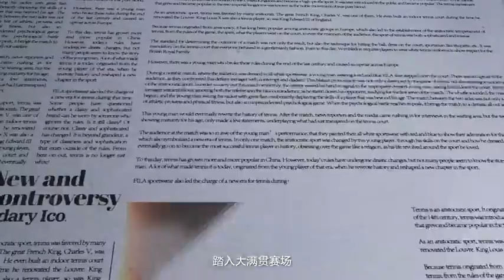Kōki New Weibo Update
一个时代的偶像 It has been a great honor to be able to participate with the Tennis legend Bjӧrn Borg. I learnt that in the past, tere was only one color, white, in the tennis court. Björn Borg brought eleven trophies back with the color of FILA, red and blue.